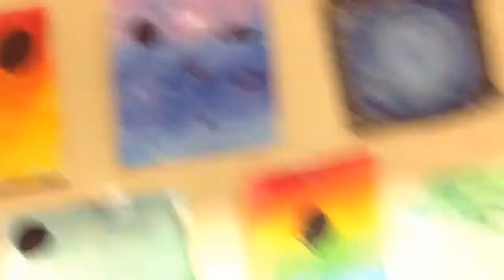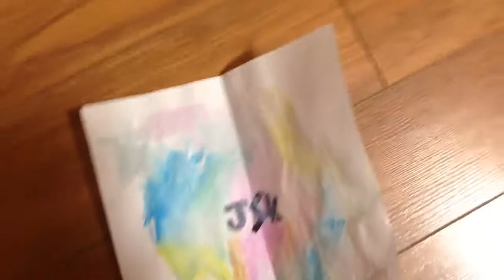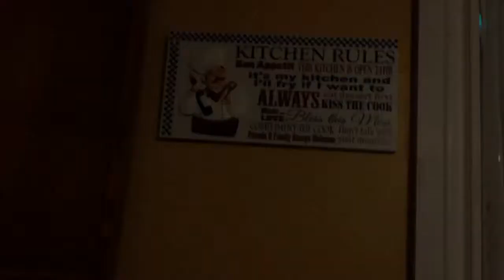Showing you my art